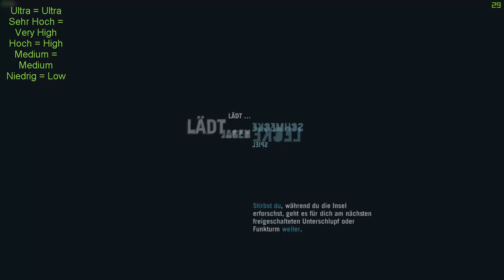Far Cry 3 | Nvdia Geforce GTX 750Ti | Intel i3 540 | 4GB Ram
You can add 10 more frames without recording.

Mainboard- Foxconn H55MXV

Graphiccard- Nvidia Geforce GTX 750Ti 2Gb gddr5 vram

Powersupply- 350Watt random psu

Ram- 4GB random Ram

HDD- 500GB random hdd